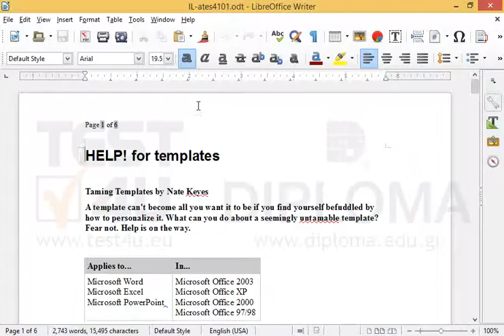Print 20 copies of the first page.